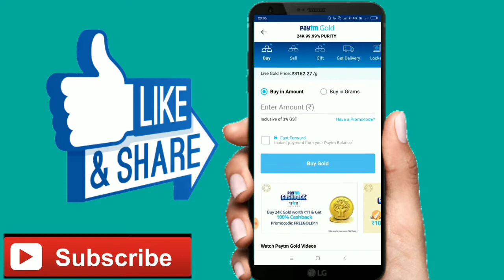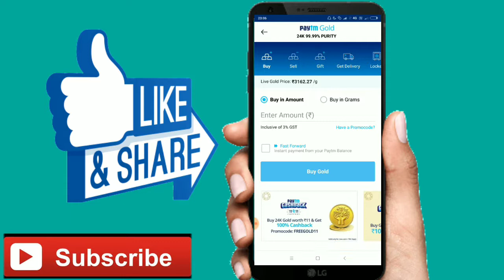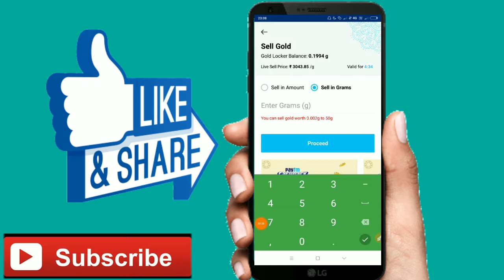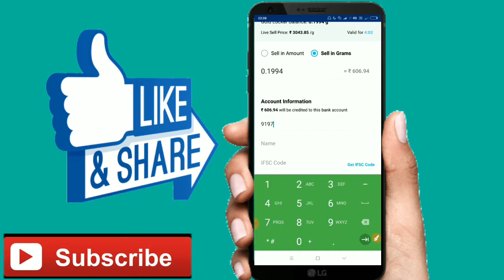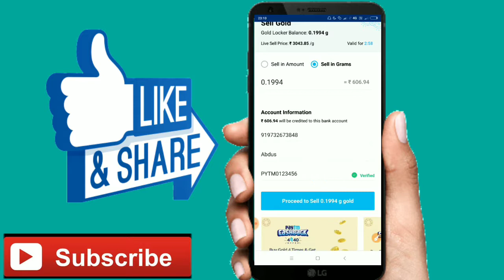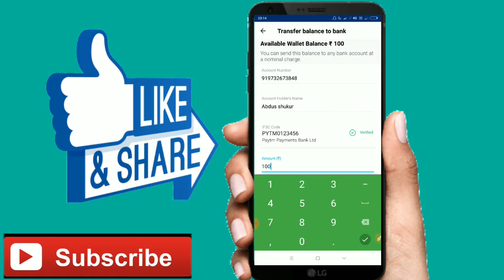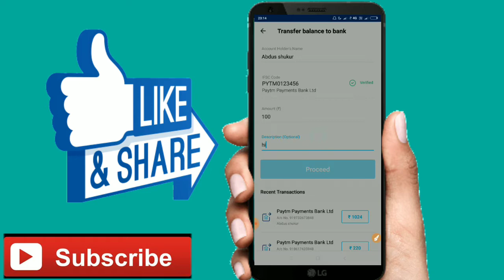How to paytm Good ₹0%=Transfer kaise kare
How  to Paytm Gold Bank kaise kare
 Paym wallet 0%Charge  Bank Transfer Kaise kare